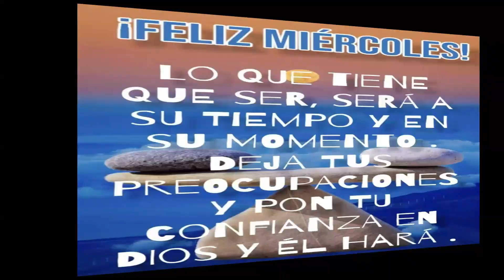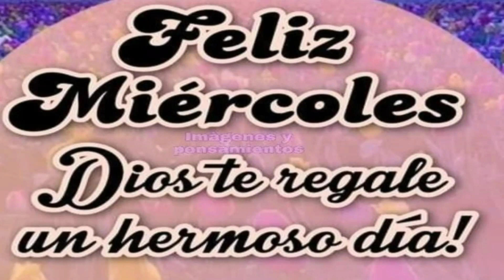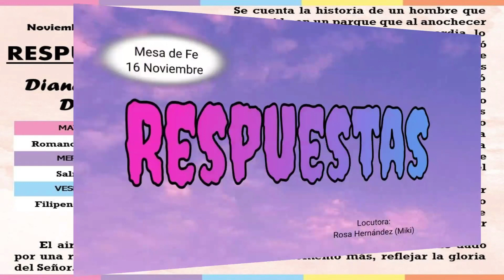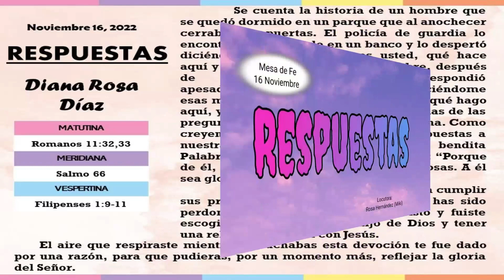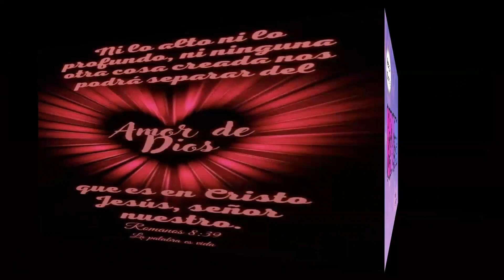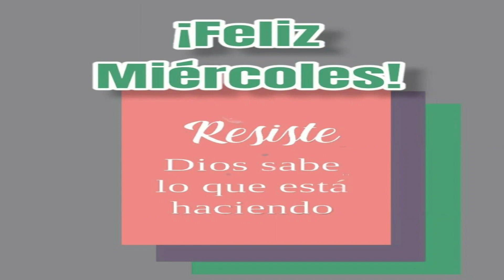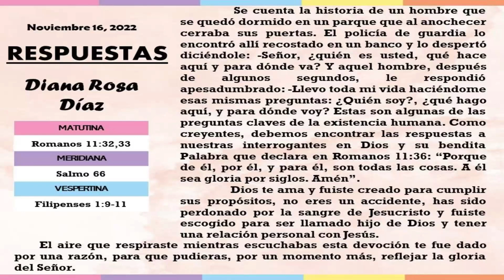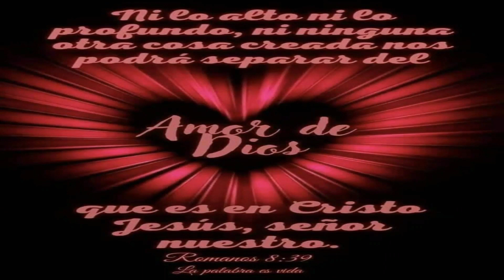Devocional del Miercoles: Respuestas